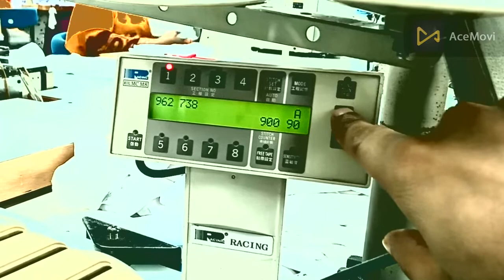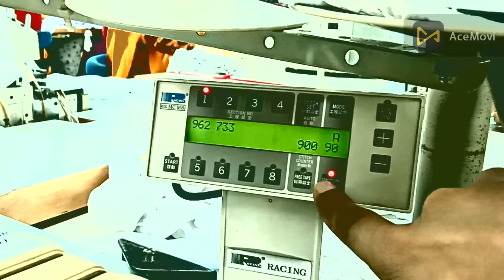RACING Sewing Machine + SEWING RACING Puller Machine :Type :ST6-2kg o/p:1. 1814mV/V Device